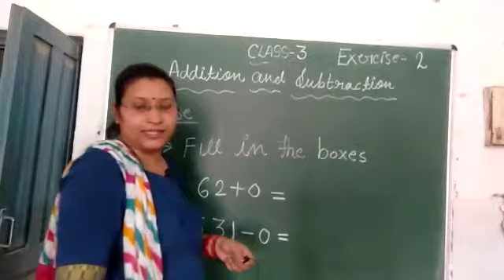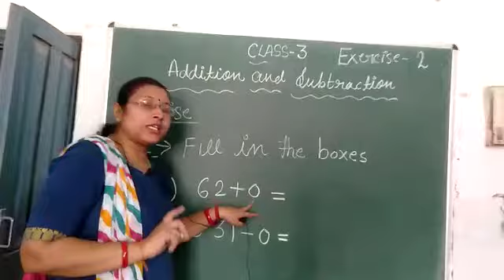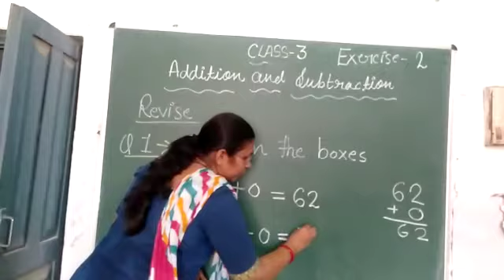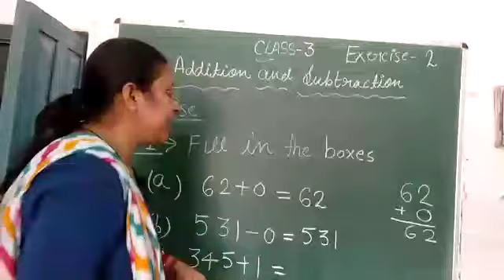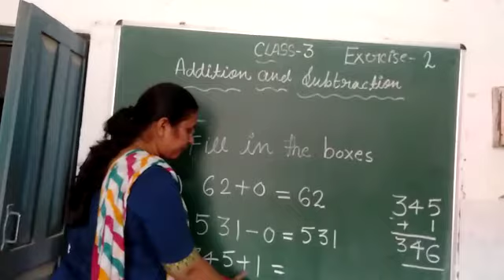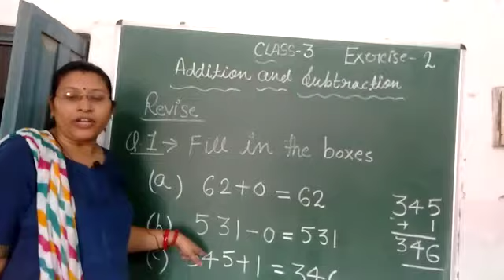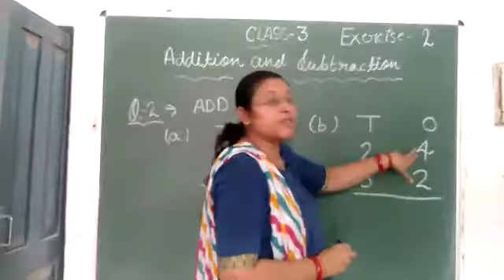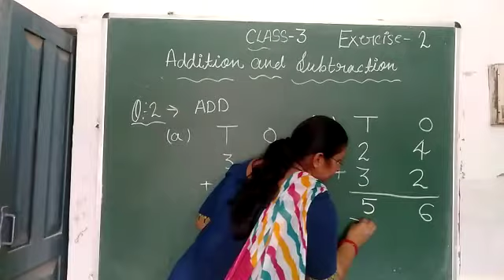Class 3 Mathematics by Sapna MSEC Live Classes..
MSEC Live Class
Mathematics Class 3 By Sapna
Dear Students,
Have you any type of issue related to Topic then you can ask your Queries in What's app ASAP your Query Will be resolve it